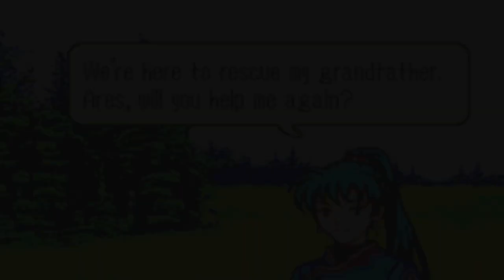Noble Lady of Caelin - Fire Emblem Blazing Sword (Blind Let's Play) - Hector’s Story Chapter 16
Now that I’ve finished the Tellius series of the Fire Emblem games, Path of Radiance and Radiant Dawn, it’s time we moved on to the first Fire Emblem that was officially released in English. So join me as I tackle Fire Emblem Blazing Sword blind. I’ve enjoyed the Fire Emblem series a lot so far, and this will only be my third game in the series. For those of you who are new I’m playing through all the Fire Emblem games completely blind. This series has become one of my favorite tactical RPGs, and I’m really looking forward to this blind playthrough of Fire Emblem Blazing Sword. This will also mark the first Fire Emblem game that I play fully ironman. This will be a blind ironman playthrough of Fire Emblem Blazing Sword.

Fire Emblem Blazing Sword is a tactical RPG developed by Intelligent Systems and published by Nintendo. It’s the seventh installment in the Fire Emblem series but the first released in English. As with previous installments in the Fire Emblem series, Fire Emblem Blazing Sword gameplay revolves around positioning your characters on a gridlike battlefield and defeating an opposing enemy force. Just like all other Fire Emblem games, if characters are defeated in battle, they’re removed for the rest of the game. Playing without reloading is sometimes called an ironman playthrough and is how we will be playing. The story of Fire Emblem Blazing Sword takes place on the continent of Elibe, and follows the characters Lyndis, Eliwood, and Hector. This game is the prequel to Fire Emblem Binding Blade, and its success is what spurred the development of Fire Emblem Path of Radiance for the Gamecube.

Fire Emblem Blazing Sword was published in 2003 for the Gameboy Advance. Fire Emblem had been previously kept exclusive to Japan due to concerns over the difficulty, but the inclusion of the characters in Super Smash Bros. Melee and the success of Advance Wars prompted Nintendo to localize Blazing Sword. Blazing Sword began development after Fire Emblem The Binding Blade, though production was delayed as they added new features.

Upon release, Fire Emblem Blazing Sword was released to positive sales and international critical acclaim, firmly establishing the popularity of the series in countries outside of Japan.

For more information on Fire Emblem Blazing Sword, check out its Wikipedia entry

This version of Fire Emblem Blazing Sword is being played using the Virtual Boy emulator.